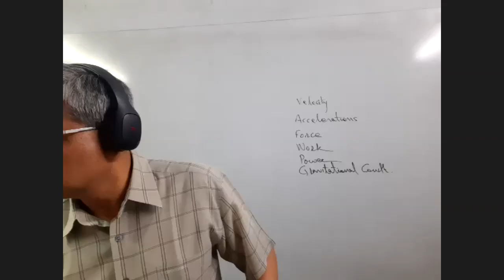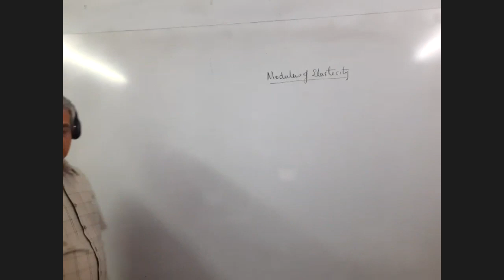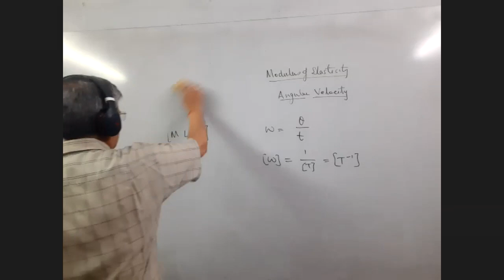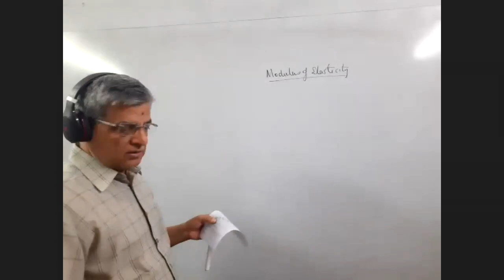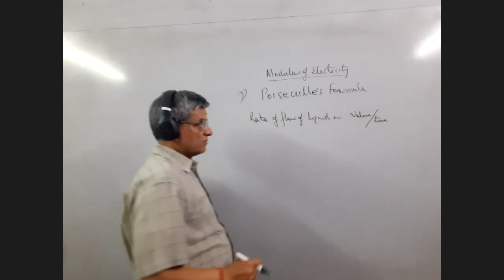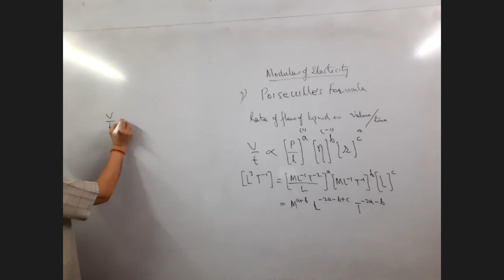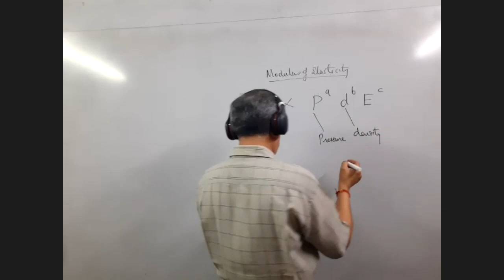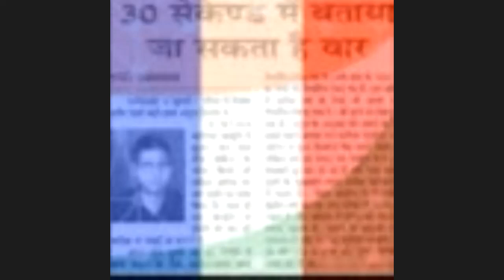V0020 11 PHYSICS: Chapter 1 Units and Dimensions - Dimension Analysis in Physics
An Engineer from REC Kurukshetra (NIT now) with an experience of 10 years working in Philips India from 1986 to 1995 and Teaching at various levels Schools and Manav Rachna University. At present Coaching for Physics and Math XI and XII Standard Students.

Education -  A Birth right: Recorded Lectures as they are delivered for the young learning world.